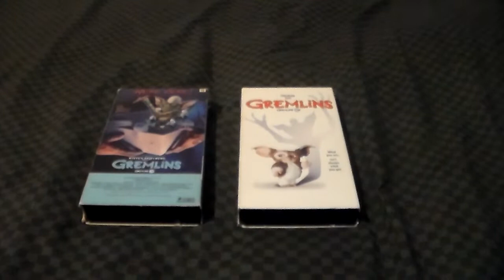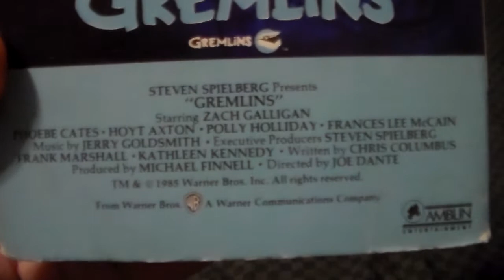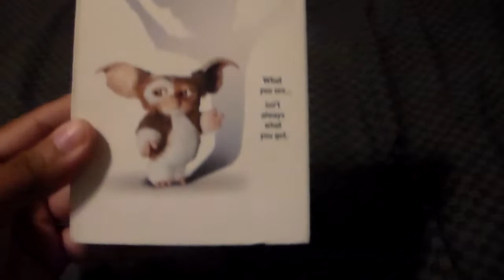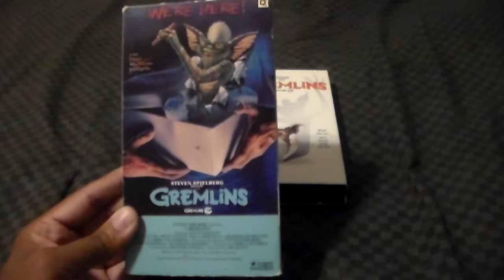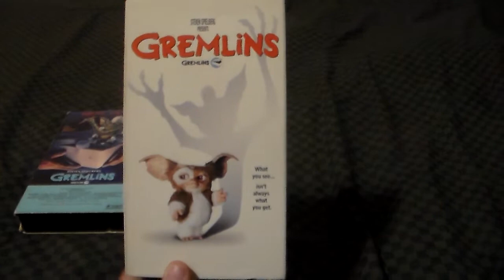Two Different Versions Of Gremlins VHS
This Week I'm Showing Off Two Different Versions Of Gremlins On VHS The Funniest Film Of 1984 Enjoyed Shout-Out To Julie Cassidy Leave Me A Comment And Subscribe Follow Me On Facebook And On Instagram.